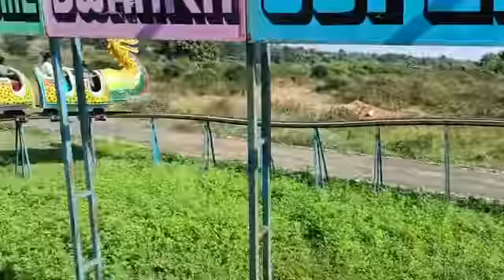Jingle Bells Koradi"Atharva Mallah" KG-1 A Picnic 25 Nov 2022 Dwarka Water Park Nagpur Vdo-5